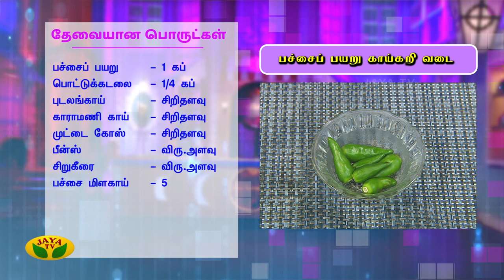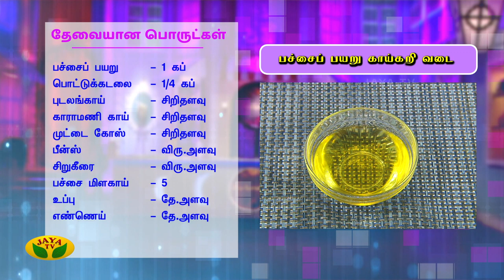பச்சைப்பயிறு காய்கறி வடை | VIP Kitchen | Adupangarai | Jaya TV